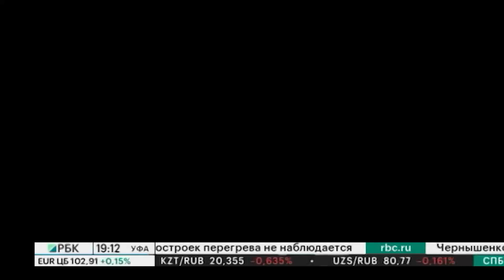Свое решение. "Промцентр"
Эфир 30.10.23

Инновационные разработки и импортозамещающие технологии на одной площадке. Мы познакомились с резидентами индустриального парка "Промцентр" в Уфе - компанией «WAY PACK» и МВС «Мехатроника».

Участник: Павел Васильев, генеральный директор компании «Промцентр»